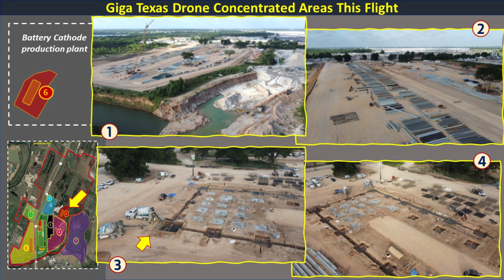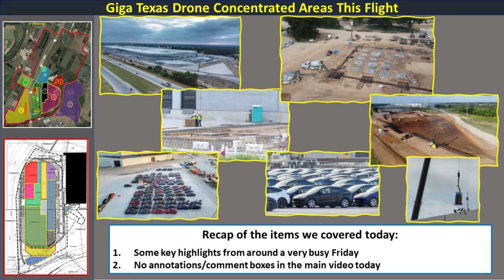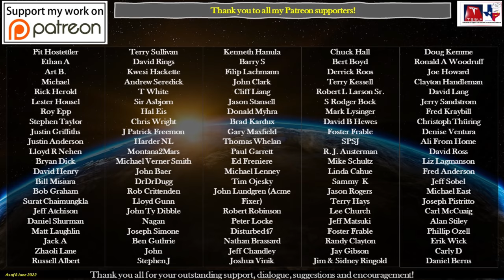Tesla Gigafactory Texas 10 June 2022 Cyber Truck & Model Y Factory Construction Update (07:15AM)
Gigafactory Texas on 10 June 2022! This is where the Cyber Truck and Model Y will be built!

Busy Friday, Model Y’s on the move and showing a growing inventory this morning on the south transport area while employees were busy preparing cars for transport!

In the video introduction, I highlight 5 key areas visited by the drone today, withy discussion and additional details. Also, for this video, no annotations or boxed comments in the actual video, so hopefully the introduction will help put into context what you will see in the main video.

Timestamps:
Drone flight highlights with discussion & illustrations: 0:06 to 3:16
Drone flight footage & infographics: 3:43 to 27:33

Here are the highlights from today's video:
- We start off on the west side of the highway looking at the far southwest ponds and hill section and see more trees and plants being planted along the roadway. We also see water management construction south of the road, near the intersection of the road and highway 973. We also look closely to the material and equipment staging area.
- The roof solar installation continues to progress, specifically on the “A” of TESLA on the south end, while more solar panels and mounting systems are being arranged on the north end, likely to begin work on the “T” of TESLA. In-between, work continues assembling the “E”, “S”, and “L” with panels outlining the letters.
- On the General Assembly west side concrete apron construction area, we see more trenching in the area being prepared for rebar and then concrete. It also appears we may see a fourth section, working to the south being prepared soon. I wonder how far this work will continue.
- On the north end of the building, crews are busy preparing for the next steel loading platform at the battery cell part of the main building, and we see several trucks delivering steel and other components in this area. HVAC ducting work on the northwest corner continues, while a crane is busy on the northeast corner lifting solar panel mounting racks up to the roof.
- Farther north, we see the removal of the temporary pond making quick progress, using dirt removed from the area where the old plant structure used to be to fill in the pond. The work is to level out the overall grade in this area for future electrical substation and Megapack construction. We also see work on the new road on the east bank of the pond to replace the road under the powerlines to the mobile concrete batch plant. I suspect this is to allow construction closer to the powerlines.
- At the battery cathode plant foundation area in the far northeast construction zone, we see active concrete pours into the footing pits while more footings are being excavated moving to the north. Crews were also busy installing the rebar cages into other footings, preparing for more concrete pours. This is necessary as columns will be mounted to these footings during vertical assembly. I suspect we will see the structure assembled and then the floating slab poured.
- We tour around the far east contractor trailer and equipment storage areas, noting the large dirt hill with refuse concrete parts being prepared for removal from the site. We also see more “Cyber Planters” being constructed by repurposing old concrete wall panels.
- The east material staging and semi-truck trailer yard area shows more clearing work and possibly expansion of the yard perimeter fenced area.
- The east parking lot area continues to see trenching for electrical conduit and light pole base construction. The work here continues to move to the south with parked cars relocating to the now finished northerly sections. We also see more work on the southwest corner of the parking lot installing more of the charging stations near the Superchargers.
- The east secondary entrance into the body-in-white has had the angled concrete wall panels re-installed, so we may now see windows and glass doors installed to close in this area soon.

Be sure to check out additional Texas Gigafactory footage on these channels:
@Jeff Roberts
@Brad Sloan